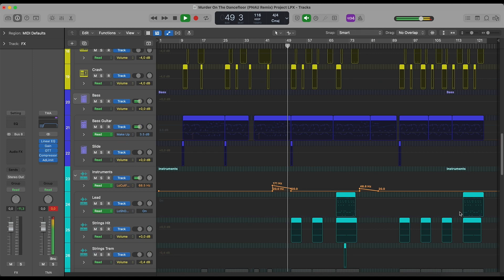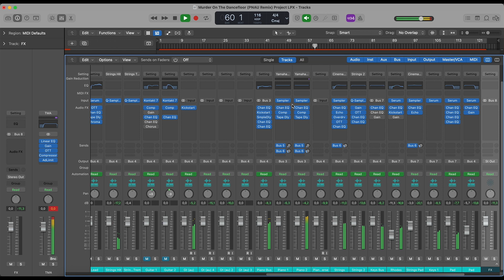Sophie Ellis-Bextor - Murder On The Dancefloor (PNAU Remix) (Logic Pro Remake)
💻  Our producer team recreated a version of "Murder On The Dancefloor" by Sophie Ellis-Bextor, and remixed by PNAU using Logic Pro X DAW. The zip file contains the Logic Pro X session, presets, samples, arrangement, and MIDI inside the project. Everything is mixed and mastered. This remake is used for learning purposes to check on “how the song is made”. You can, of course, use the presets and samples included to make your own tracks. Read carefully the requirements below.

⚙ Template Specifications ⚙

📌 Software, DAW: Logic Pro X 10.5.1 (or higher).
📌 VST Plugins: Xfer's Serum v1.334 (or higher), Native Instruments Kontakt 7 (Session Guitarist - Picked Nylon Library), OTT, and Nicky Romero's Kickstart 2 Vst Plugins required.
📌 Song Key: E Maj
📌 Time Length: 4:16
📌 Genre: Synhtpop